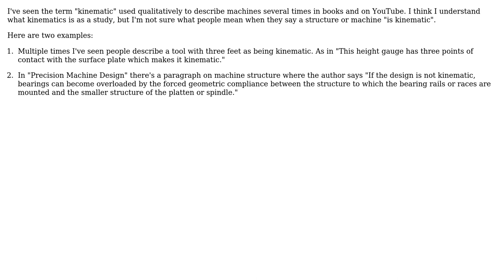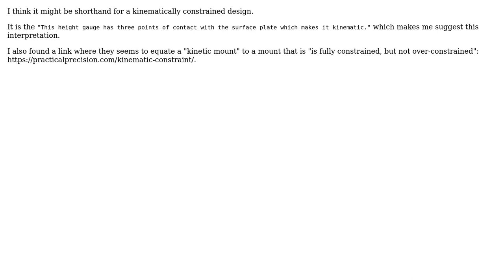Engineering: What does it mean for a machine design to be "kinematic"? (2 Solutions!!)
Engineering: What does it mean for a machine design to be "kinematic"?

With thanks & praise to God, and with thanks to the many people who have made this project possible! | Content (except music & images) licensed under CC BY-SA | Music | Images & others | With thanks to user Jonathan R Swift user Frodyne user Despontene and the Stack Exchange Network Trademarks are property of their respective owners. You are responsible for your own actions.